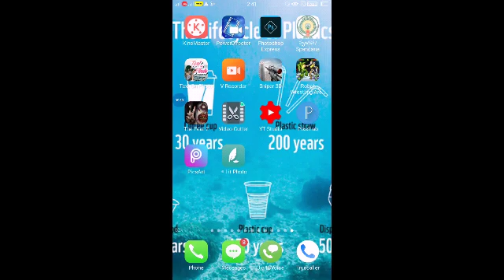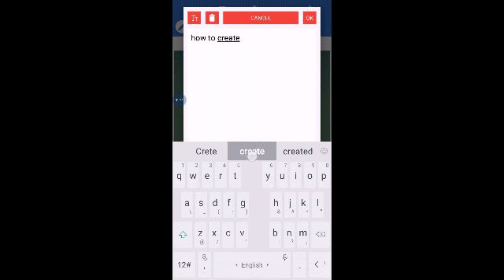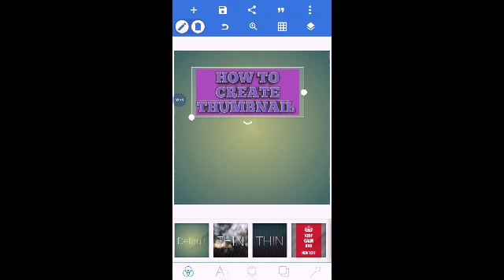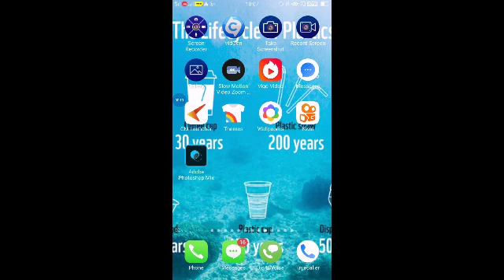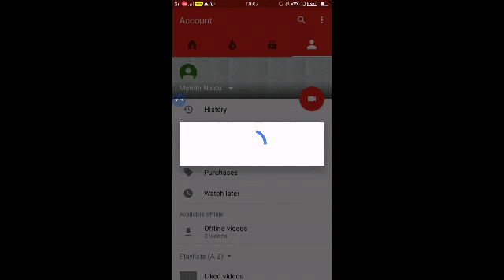How to create thumbnail YouTube